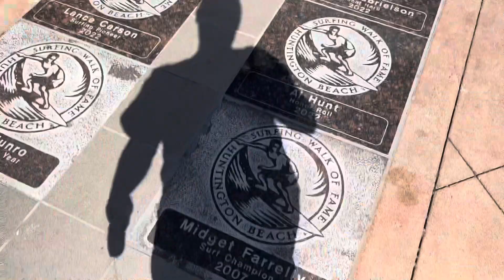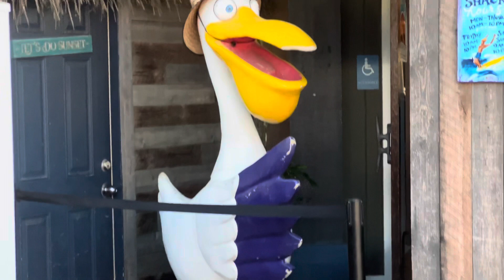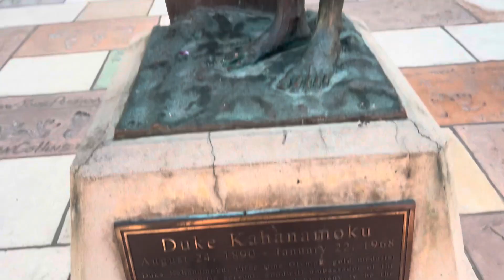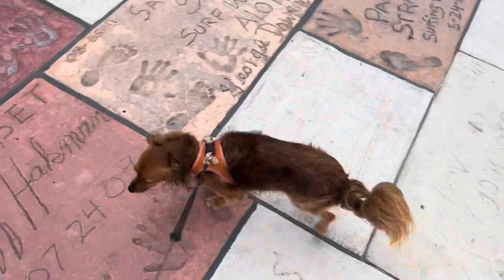Epic Trippin Dead Ahead 💀⚡️US￼ open of surf Huntington Beach 🌊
Join me for a day filled with ordinary yet delightful moments as we embark on a leisurely drive to the US Open of Surfing in Huntington Beach. We stroll along Main Street, savoring the local flavors and browsing through charming shops. At the event, we bask in the sun, watching talented surfers ride the waves. Allie, our lovable furry companion, adds a touch of joy to our day. So come along and experience the beauty of simplicity with me, and don't forget to check out my TikTok for more exciting adventures!